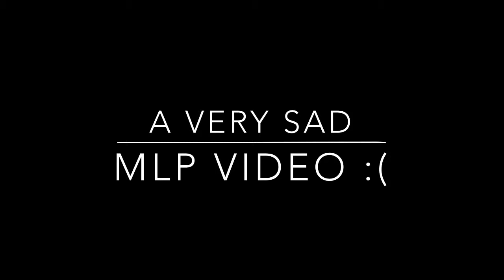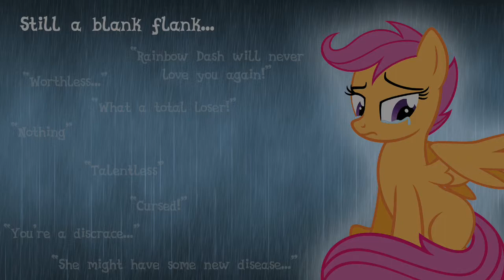A Very Sad MLPFIM Video